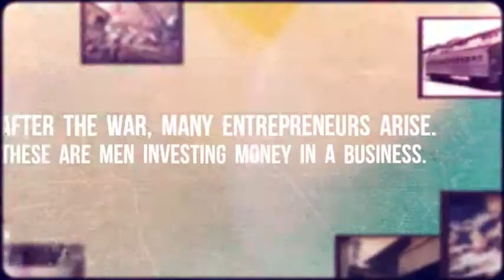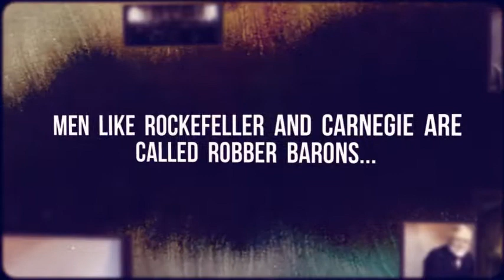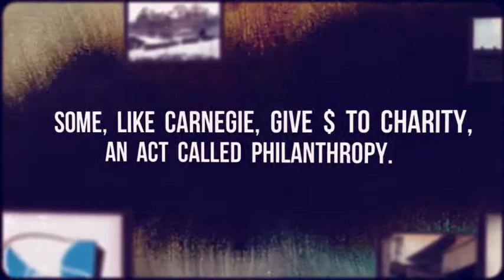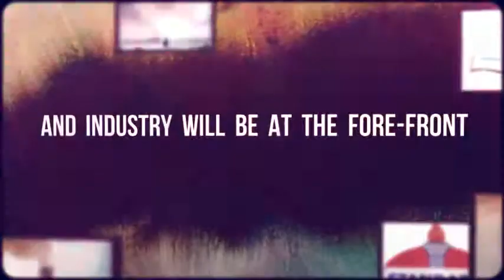Hamrick's Twexts: American Industrialization